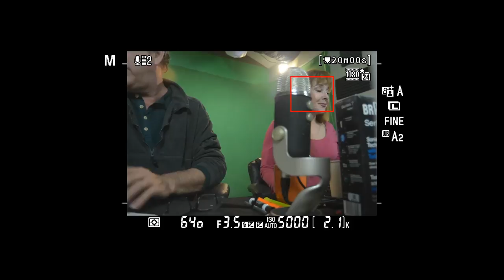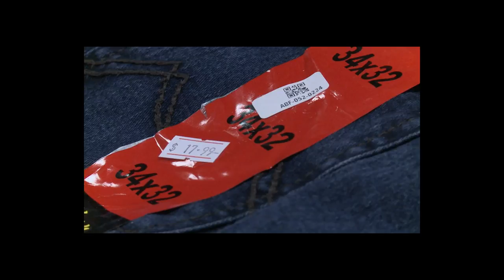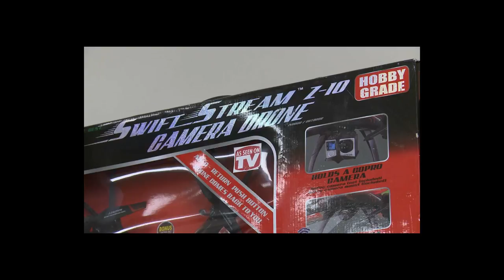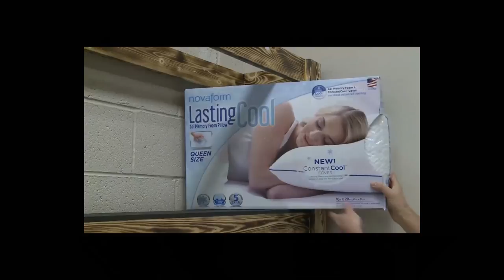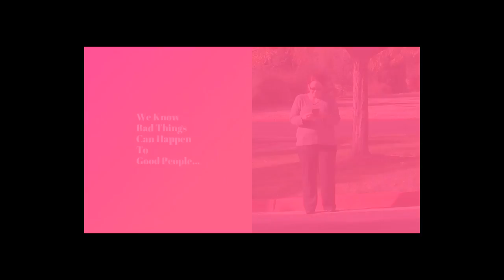New Oreo Flavors! The Museum of Failures Is A Huge Success & THE Hottest Christmas Toy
Enjoy the satisfaction of one of Salt Lake City's most notorious Porch Pirates arrested! Christmas gifts returned to a pile of families! One pissed-off mugshot! Plus- Fingerlings? Heard of them? If you have a kid that's likely, since it's the most coveted toy this holiday- we'll tell you where to get the sold-out little suckers. Also! The best meteor shower of the year starts tonight- we've got some good watching spots out of the inversion. The Traveling Museum of Failure is a huge success... there's new Oreo cookie flavors... the Man Flu myth might actually be real... and there's new snow shovels with the symptoms of a heart attack listed right on the shovel! Because that's not incredibly grim. After the ousting of Matt Lauer from the "Today" show, there's an interesting development. San Francisco is using robots to drive away the homeless- I am not making this up. Put your feet up, have a drink- it's a good day!